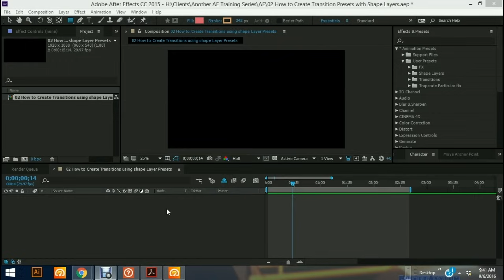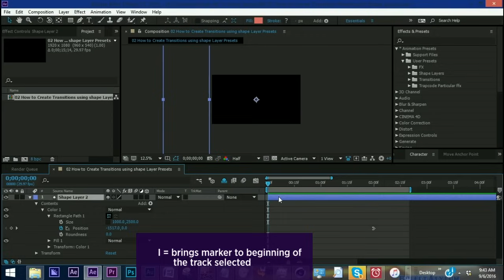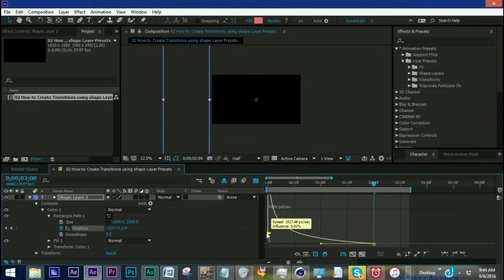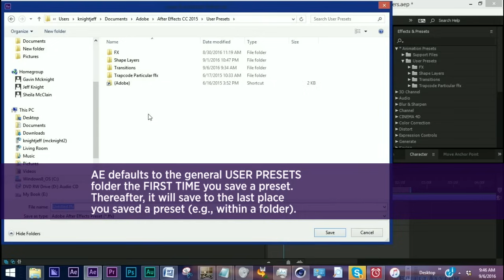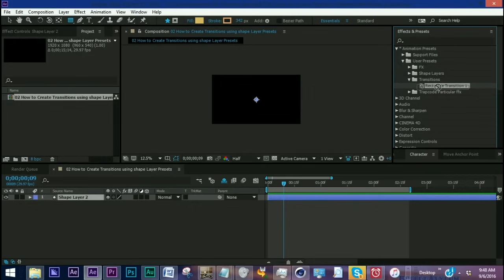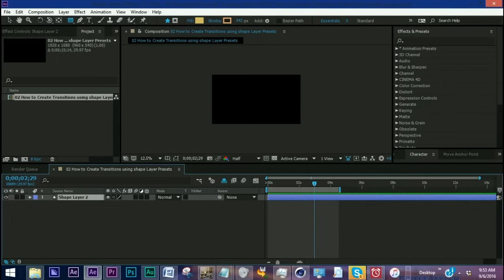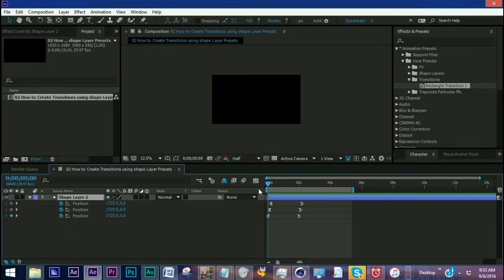Shape Layers TRANSITIONS in After Effects | Adobe Tutorial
Use shape layers to create custom transitions and save them as animation presets so you can use it any time! In this tutorial, you'll also learn how to get multiple transitions out of only one shape layer transition. Understanding these basic shape layer tools opens up a world of possibilities, while also saving a ton of time, improving your workflow, and adding more techniques to your motion graphic arsenal.

This method of creating transitions is useful if you tend to use transitions on a regular basis, which is something that most motion graphic designers do, especially for infographics, explainer videos, corporate videos, pretty much anything. Once you create these transitions, you will always have them and they will be completely customizable.

Learn an invaluable design skill in less than 7 minutes! Whether you're a beginner or an advanced motion graphics designer, these tutorials are designed to supplement designers at any level.

Check back every week for a new episode. No BS... Just AE!

00:00 Introduction
00:10 Begin Tutorial
00:27 Create a Shape Layer
01:01 Animating the Shape Layer
02:11 Adding a Second Group
02:46 Adding a Third Group
03:06 Save as an Animation Preset
04:26 Creating Multiple Transitions from a Single Transition
05:17 Saving over an Animation Preset you've already made
06:13 Summary